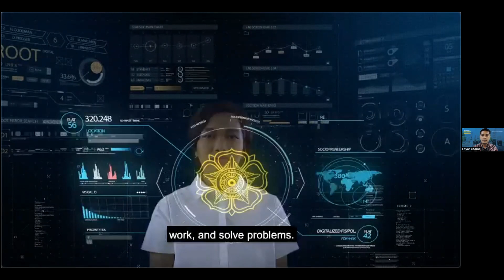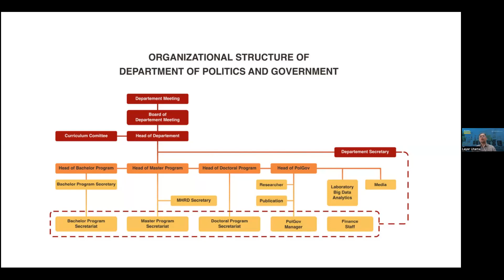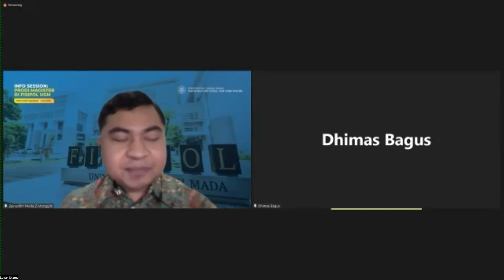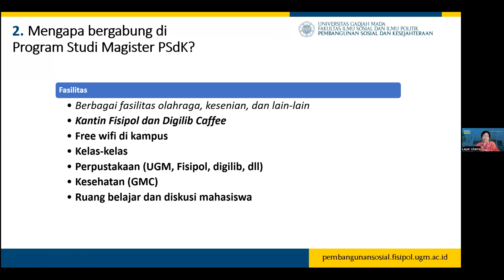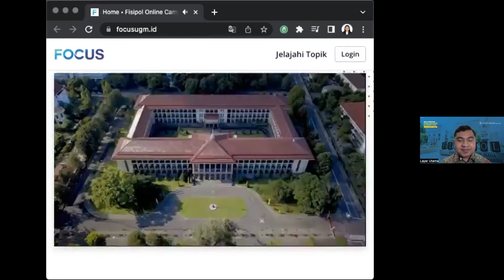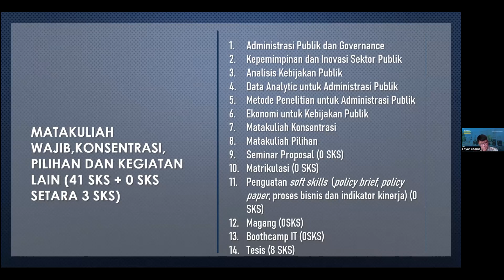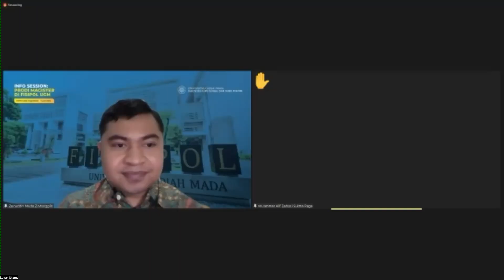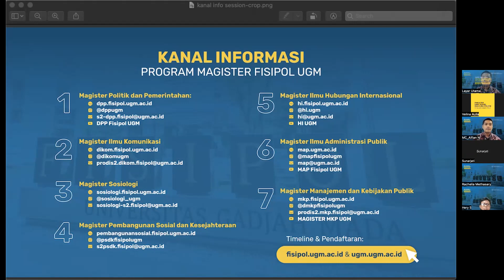Info Session: Prodi Magister di Fisipol UGM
Info Session pengenalan Program Magister (S2) di Fakultas Ilmu Sosial dan Ilmu Politik Universitas Gadjah Mada. Secara umum,  FISIPOL UGM memiliki 7 program studi Magister (S2) di 6 Departemen.

Untuk informasi lebih lanjut hubungan Website Fisipol UGM: fisipol.ugm.ac.id